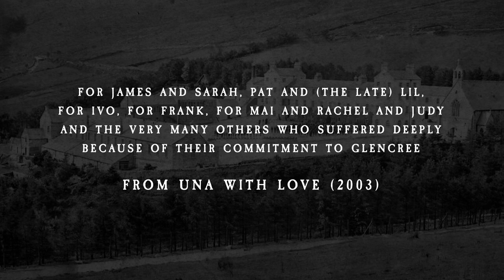Glencree Una O'Higgins O'Malley Annual Lecture - A tribute to Una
A short video tribute to the contribution made to the Glencree Centre for Peace & Reconciliation by one of it's founding members, Ms Una O'Higgins O'Malley.